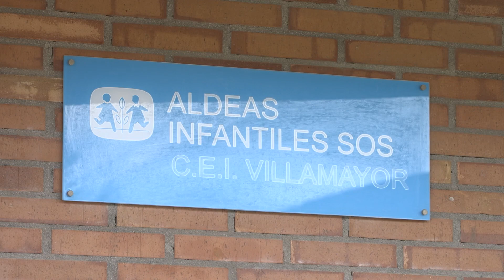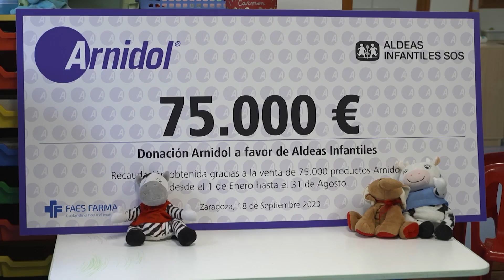Aldeas Infantiles invertirá 75.000 euros donados por Arnidol en cinco Centros de Educación Infa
Aldeas Infantiles SOS invertirá 75.000 euros donados por Arnidol en cinco Centros de Educación Infantil
a través del proyecto solidario "Arnidol más Infancia" que celebra su cuarta edición.
Con esta iniciativa, la compañía pretende colaborar con aquellas organizaciones dedicadas a fomentar la protección de la infancia y a garantizar sus necesidades básicas.
El gran compromiso de la marca con los más pequeños desde sus orígenes se plasma en el significativo incremento de la donación que ha pasado de 20.000 en ediciones anteriores, a los 75.000 euros de esta edición.
Arnidol ha realizado diferentes campañas desde el nacimiento de 'Arnidol más infancia' en 2019 y todas con el objetivo de cubrir las necesidades de la infancia.